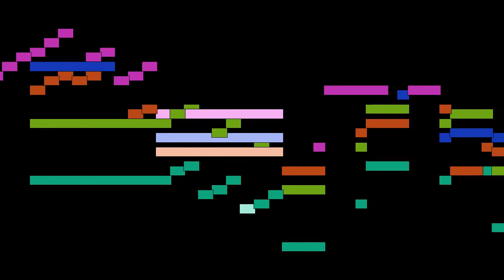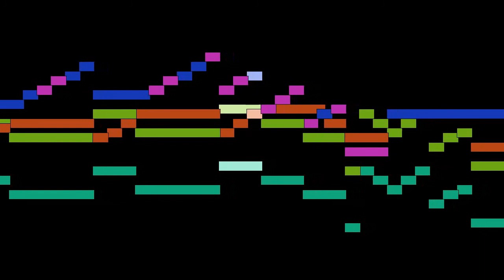George Frideric Handel - Grave, mvt. 1, HWV 316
Grave, mvt. 1, from Concerto No. 5 in d minor, HWV 316, by George Frideric Handel, with animated score.